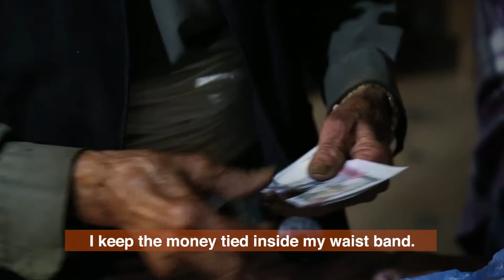Singha Bahadur Karki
Two powerful earthquakes struck the central part of Nepal on the 25th of April and 12th of May 2015. Nearly 9,000 people died and hundreds of thousands more lost their homes, their assets and opportunities to earn income. Between 700,000 and nearly 1 million people are estimated to have been pushed below the international poverty line of US$ 1.25 a day. As part of the multi-sector emergency response, UNICEF has supported the Government of Nepal to provide a cash transfer of NRs. 3,000 each to more than 400,000 vulnerable people in the 19 districts most affected by the earthquake. This film tells the story of Singha Bahadur Karki, who benefitted from the programme.